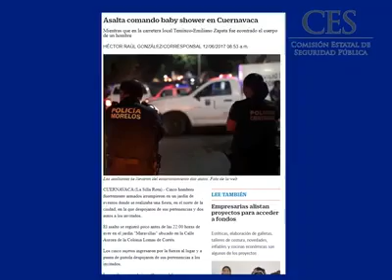16/jun/2017 Presunto asaltantes del Baby Shower de Cuernavaca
Si los Identifica como responsables de algún delito por favor denúncielos.